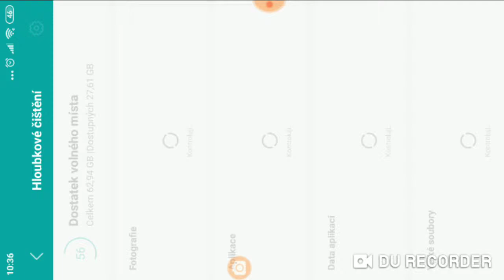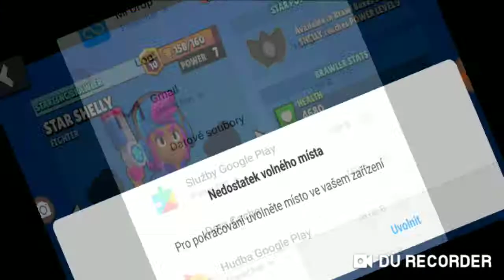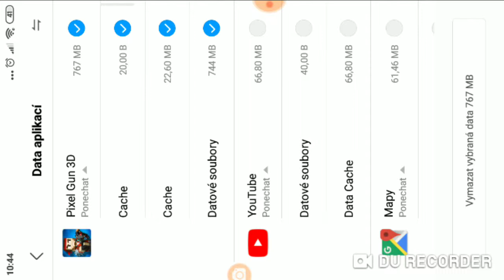Další Sr**ka. Brawl Stars, ep.4